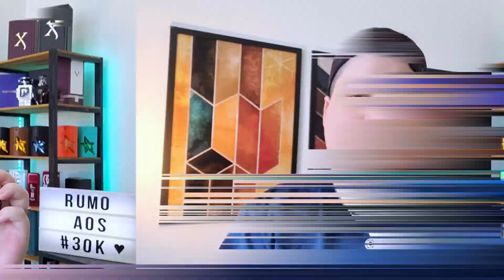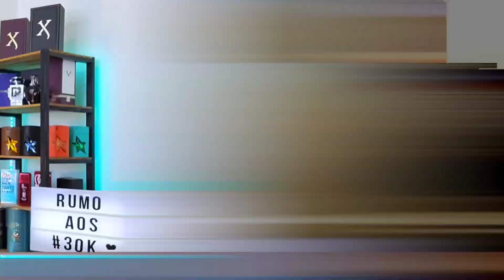GUIA BLACK FRIDAY 2022 da PAR FUN PERFUMES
Sejam bem vindos ao @perfumolandia no vídeo de hoje trago um guia Black friday da par fun perfumes com dicas imperdíveis para você aproveitar a Black friday da melhor forma possível!!! Quer saber quais são eles? Venha conferir e deixar aquele like maroto

Use o cupom: PERFUMOLANDIA

0:00 - início
1:53 - bomb extreme par fun perfumes
3:05 - mandarine par fun perfumes
4:37 - Peach par fun perfumes
5:41 - Greenly par fun perfumes
7:18 - Ni par fun perfumes

Sobre o canal Perfumolândia:
Se você gosta da perfumaria sem rótulos você está no lugar certo! Aqui trago vídeos de resenha, Top 10, curiosidades e lançamentos da perfumaria de nicho, perfumes designers, perfumes nacionais e perfumes contratipos. Aproveite para se inscrever e ficar por dentro de todas as novidades!

Para se tornar um membro do nosso canal e ter acesso a benefícios exclusivos acesse o link: